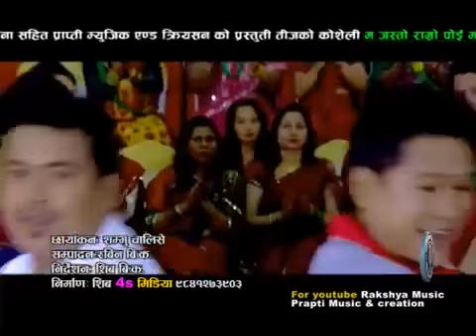new super hit teej comedy song- ramro budho chaiyo by pasupa